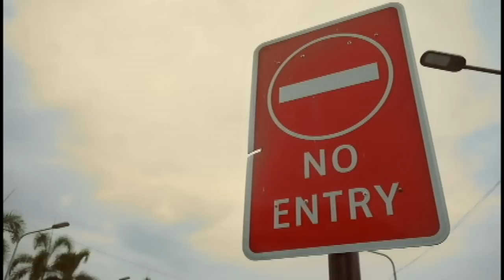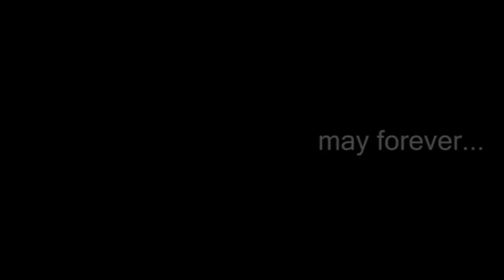MAY FOREVER - Jonn Enguero (original) (official DIY music video)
Para sa lahat ng naniniwala sa pagibig na walang katapusan... ang awit na ito ay pa sa inyo. ikalat natin ang pagmamahal...

May Forever
Verse 1:
Walang forever, ‘yan ang sabi sa’kin ng mga bitter
Enjoy ko lang daw as long as we’re together
Matatapos din naman pagtitinginan ‘pag nagkasawaan
Huwag seryosohin, hindi ka rin naman magiging akin
May iba ka pa raw iibigin at mamahalin
Ang damdamin ko’y masasaktan din

 Pre chorus 1:
Pwede naman tayong maiba
Happily ever after ay kulang sa’tin sinta

Chorus:
May forever sa’ting dalawa
Ikaw at ako ay magiging isa
Hindi na tayo bibitiw pa
Kumapit ka lang, may forever sa’ting dalawa

Verse 2:
Mabibitin ang ending love story natin
Baliwala lang daw kahit pilitin
Our feelings will fade; all our efforts will be gone with the wind

Pre chorus 2:
Pwede naman nating ibahin
Happily ever after ay itutuloy natin… dahil…

(Repeat chorus)

Bridge:
Hindi magsasawang mahalin kita
Habang buhay ay ikaw walang iba… dahil…

(Repeat chorus except the last line)
Huwag kang bibitaw
At matatanaw ang forever nating dalawa
Dahil may forever...